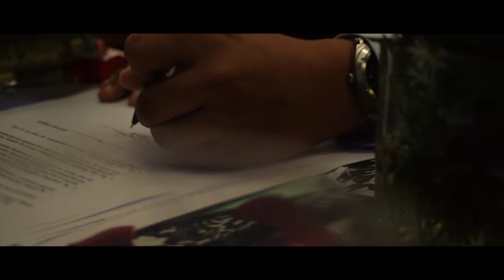WIL & NENIA WEDDING | UNEXPECTED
Wilgen & Nenia Wedding 2019
We shed tears for different reasons, but on this moment, this is very special.
There are different love stories but this one is my favorite so far.
I'm so happy for you both..(^_^)